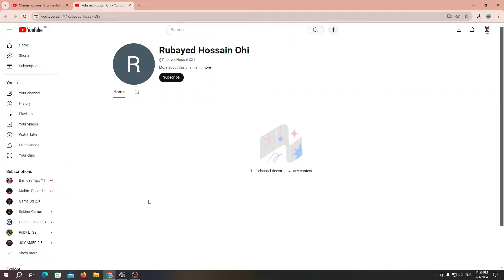রাস্তায় শয়তান pro মারমুখি টান দিল |BD next gen map v2|মৌলভীবাজার টু ঢাকা পুরা রাস্ত গরম করল এনা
আজ আমরা  দেখব কেন রাস্তায়  শয়তান pro মারমুখি টান দিল । তোমরা ইনজয় করবা।

বাসে রাসেল ভাইপারের হামলা|BD next gen map v2|গ্রামে খুঁজে পাওয়া গেল৪ বছর এর পুরান ভাঙ্গা সাকুরার বাস

আমার কোন দোষ নাই সব গ্রীন লাইন এর |GMT BD MAP V3|ঢাকা টু লালমনিরহাট (পর্ব ২)

আজ আমারা দেখব আমার কোন দোষ নাই সব গ্রীন লাইন এর । তোমরা ইনজয় করবা।

আবারও ফিরে এলো গতির দানব |GMT BD MAP V3|ETS 2 BD|আবারও তাণ্ডব দেখাল দেশ ট্রাভেল

আবারও ঘাটে ১০০০ টাকা দিয়ে শত্রু পুলিশকে বন্ধু বানায় |GMT BD MAP V3|ETS 2 BD

নতুন বাসের সাথে কার্গো ট্রাকের মুখোমুখি এক্সিডেন্ট |ETS 2 BD next gen map| ETS 2 BD

ETS 2 BD next gen map Manikganj to Dhaka ETS 2 BD map Bus simulator Bangladesh
ETS 2 BD next gen map|GOLDEN LINE নিয়ে ঢাকা টু ফরিদপুর গেলাম |ETS 2 BD next gen map
ETS 2 BD next gen map|যশোর এর নামহীন হোটেলে বিরতি |ETS 2 BD next gen map| ETS 2 BD map
৭ বছর আগের পরিতাক্ত এক বাসের সন্ধান পেলাম | GMT BD MAP V2|Bus simulator Bangladesh|ETS 2 BD map
চলে এলো আর্জেন্টিনা |ETS 2 BD map|আজ খেলা হবে |||BD NEXT GEN MAP V2 ||FIFA 2022
১০ কোটি টাকার গাঁজা সহ নাবিলের বাস আটক | BD NEXT GEN MAP V2 |ETS 2 BD map

My pc conf :
• Special Feature: 802.11AC Wi-Fi adapter | RGB 7 Colors Gaming mouse